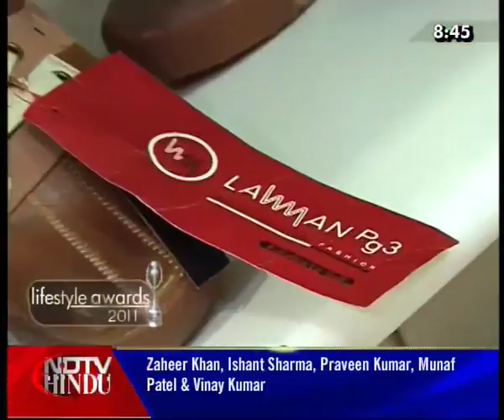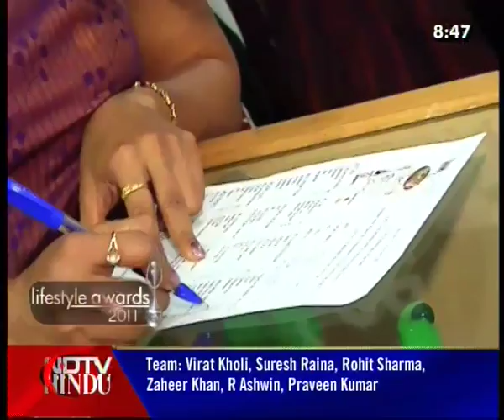LIFE STYLE AWARD - GROUND - EVENT - PART 2 - 2 (3) - NDTV HINDU